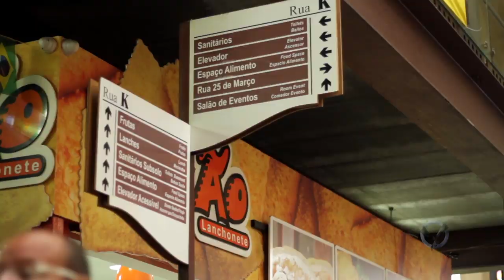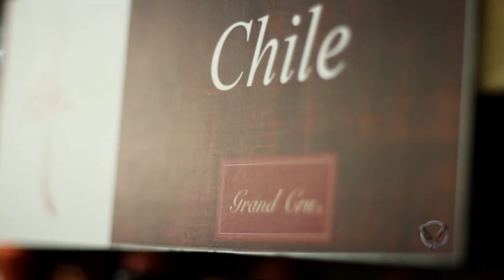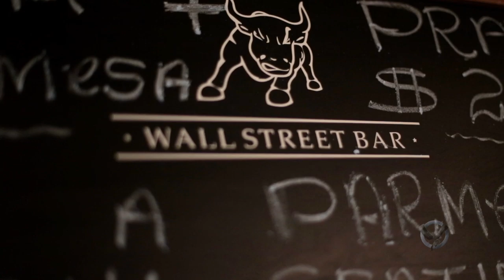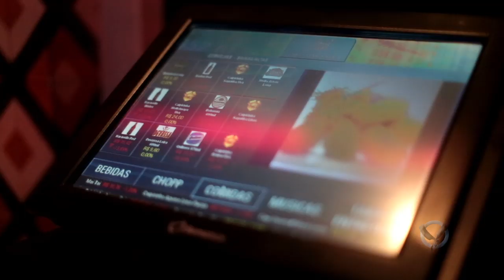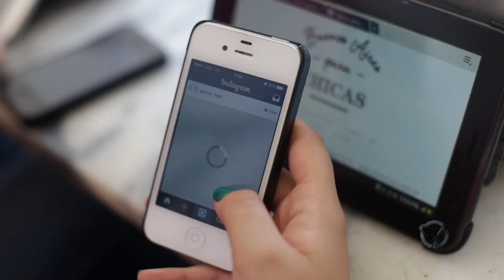Programa TÁ NA MESA! | 1# Amigos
O novo programa produzido pela OCCAM Produções. Tá na mesa é um programa culinário que a cada semana abordará um tema diferente. A ideia principal do programa é trazer pratos para ser